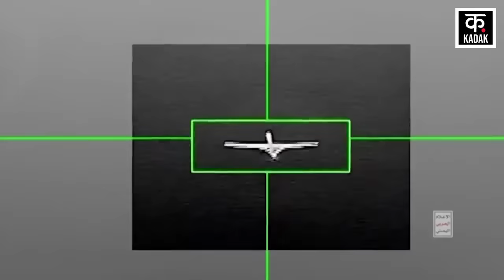Houthis Rebels Attack on MQ9 Reaper | जाने हूती के मिसाइल अटैक से क्यों सहमा अमेरिका ? | War |News18